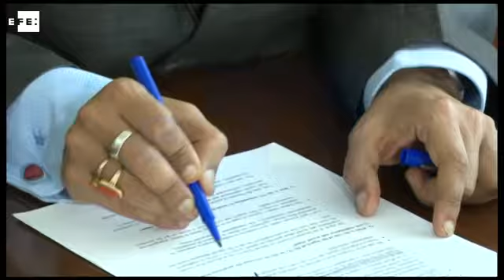"Boinas azuis" de 21 países foram acusados por abusos sexuais em 2015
Nações Unidas, 4 mar (EFE).=. A Organização das Nações Unidas anunciaram nesta sexta-feira que em 2015 recebeu 69 denúncias de abusos sexuais contra "boinas azuis" procedentes de 21 países diferentes, o número mais alto desde 2011, quando houve 75.

O número apareceu em um relatório do secretário-geral, Ban Ki-moon, publicado nesta sexta-feira após o escândalo causado nos últimos meses pelos repetidos casos de abusos pelas mãos de forças internacionais enviadas para a República Centro-Africana.jq

IMAGENS ONU. EFE TV - Rio de Janeiro - 12:55 GMT. Tags: onu,abusos,sexuais,boinas,azuis,nomonetizar,efe. TWITTER .